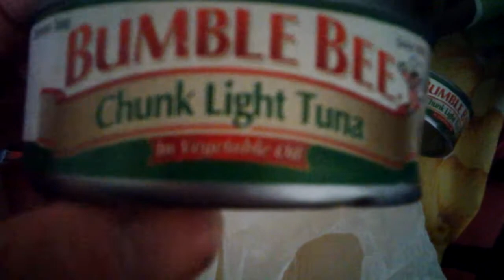Dan's Pre-Christmas Special: Opening And Eating American Packed Tuna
Welcome to my Pre-Christmas Special about opening and eating tuna. Hope you enjoy the video.